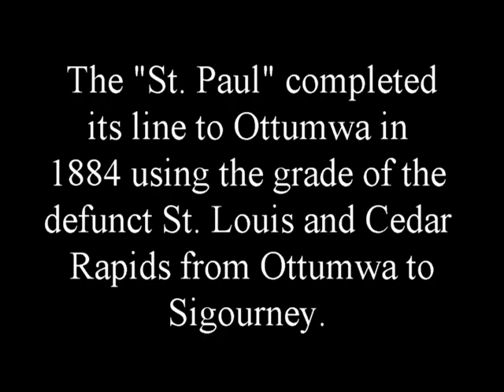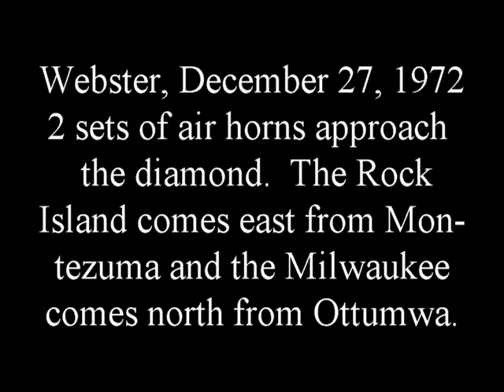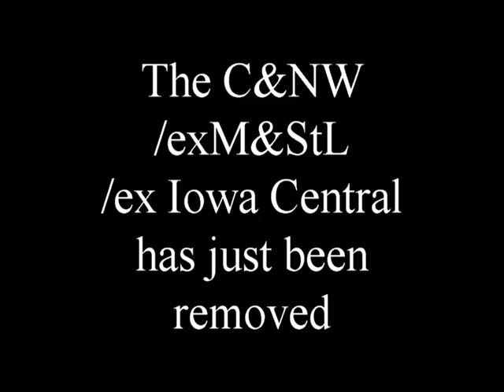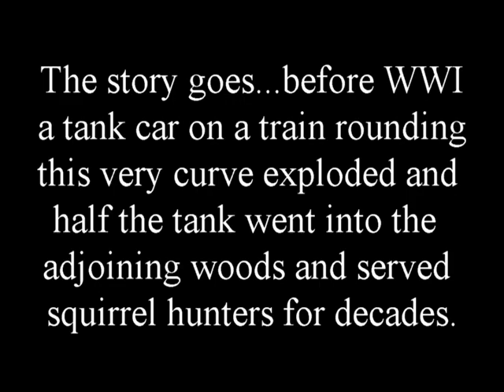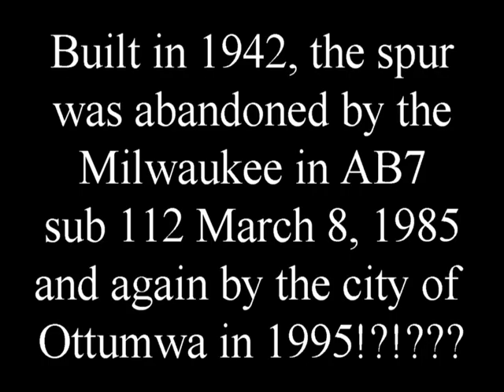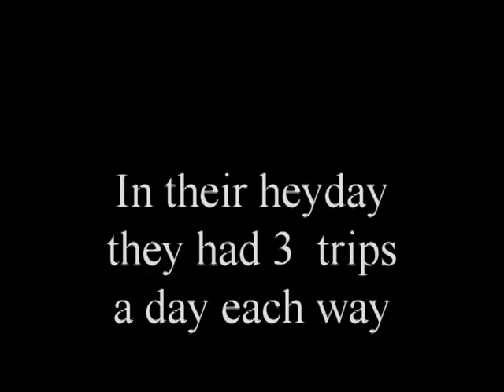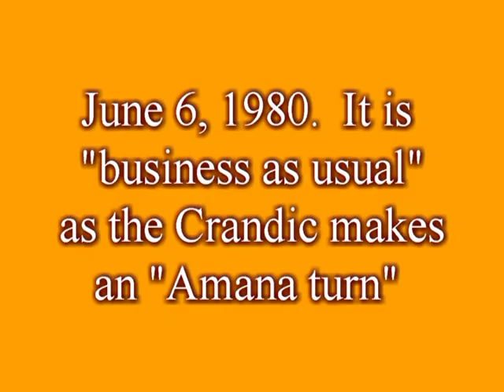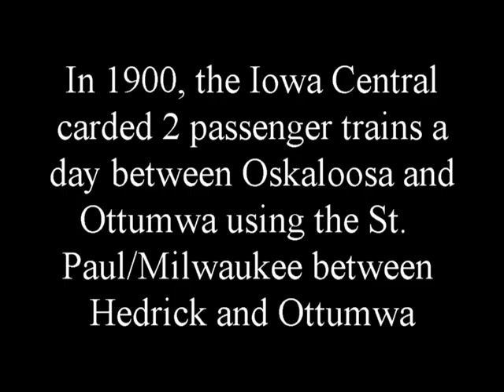Milwaukee Road's Cedar Rapids to Ottumwa line in the early '70s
Enjoy one of photographer Ben Safourek's homemade films featuring movies he shot of Milwaukee Road's branch line between Ottumwa and Cedar Rapids, Iowa.  All original film and production work by Ben Safourek.  Copyright violators will be forced to watch the video again.